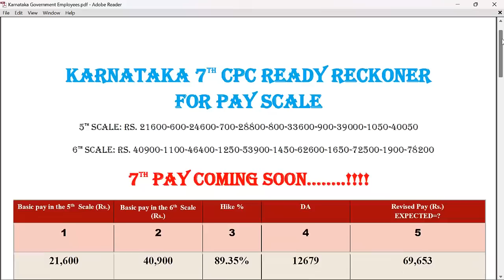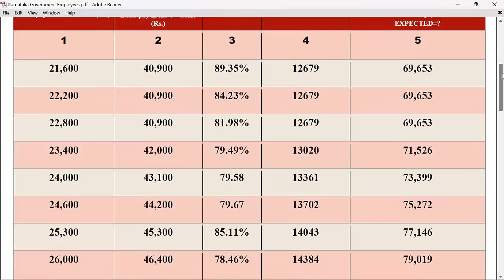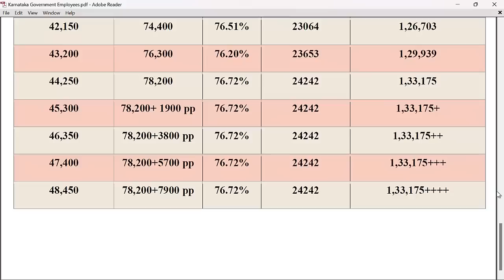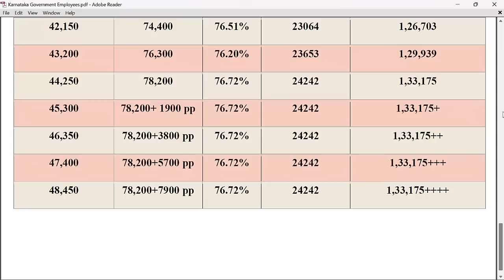7th Pay Commission Karnataka-2023|| ಸರ್ಕಾರಿ ನೌಕರರಿಗೆ ಸಿಗುವ ವೇತನ & ತುಟ್ಟಿಭತ್ಯೆಯ ನಿಖರ ಮಾಹಿತಿ ಲಭ್ಯವಿದೆ.